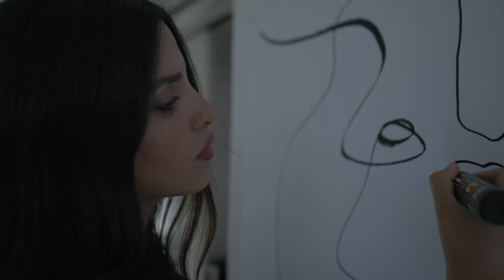A Dot is a line - by artist Shira Barzilay - aka KOKETIT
KOKETIT X Dynamite
By Ori Taub

a line is a dot that went for a walk
it's monumental in its simplicity
on and on it goes
unrefined and raw
its destination
infinity
if conviction is the fuel that moves the hand
then freedom is its compass
it would be utter repression
to many any attempts
to control the intuitive process
the natural elements
mirror my deepest emotions
with one line
i seek subjectivity in an objective world
in the highest of mountains
in the deepest of oceans
i explore the shadows
of a story
untold